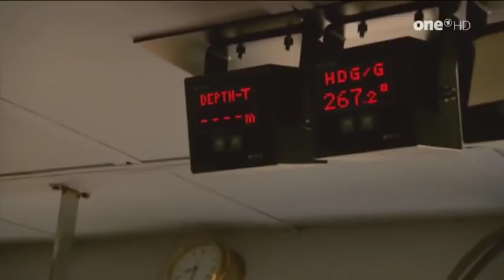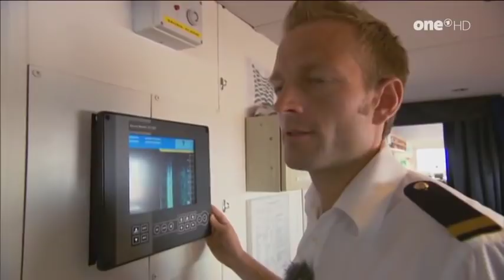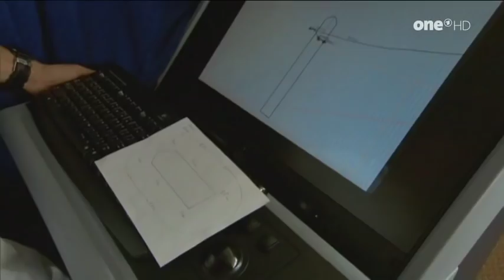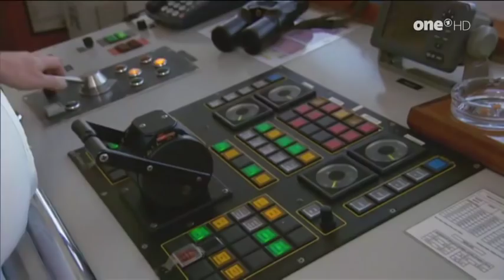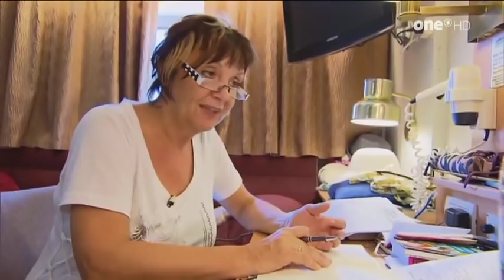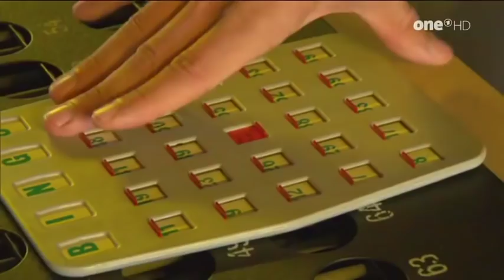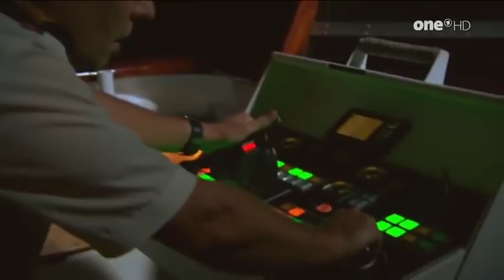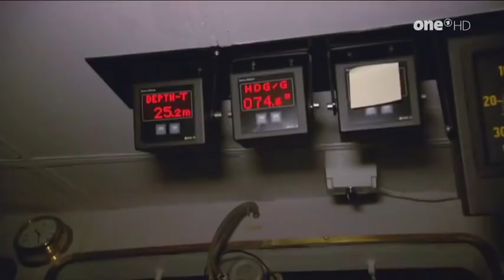Verrückt nach Meer SOS auf dem Amazonas Folge 66